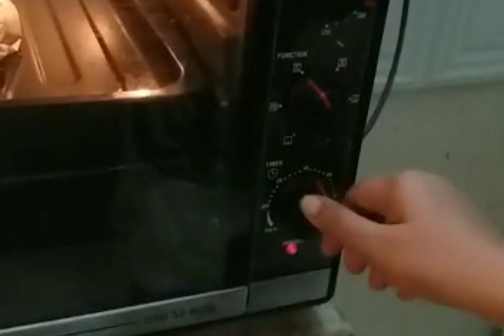Juicy Barbeque Chicken in OTG OVEN/How to make chicken in morphy richards OTG Oven#OTG Oven#Barbeque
Very simple ingredients use in it,barque sauce  has a diff flavour    ...juicy chicken , simple steps ,WITH timer in OTG Oven.